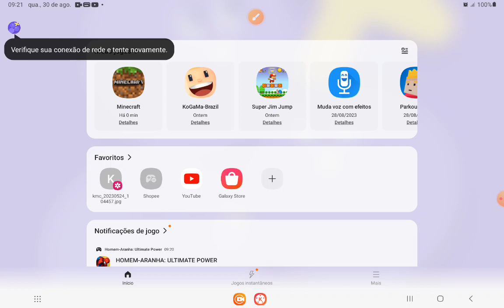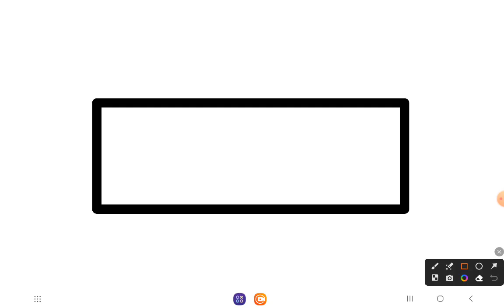kurokuma village no minecraft para xiaomi pad 6 (nova atualização)